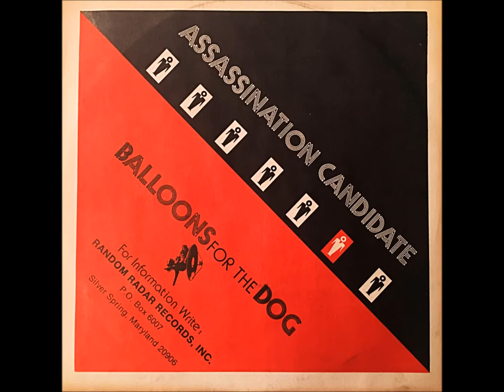Balloons for the Dog - Tuna Tonite [New Wave/Art Rock] 1980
Somewhat funky new wave/art rock from the D.C.-area label Random Radar Records. 1980.